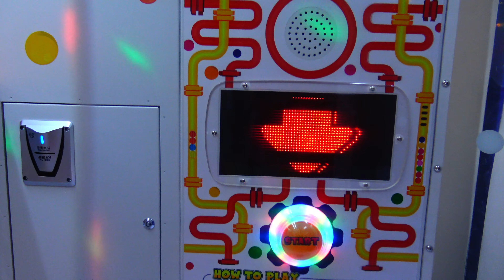Ball Madness by Bandai Namco Amusements [Amusement Expo 2020]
- Another interactive ball pit redemption game that innovates by offering two stations instead of just one!